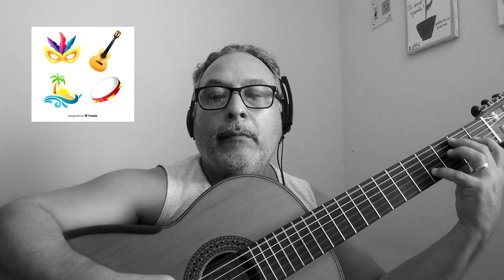Sambinha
original solo guitar samba.